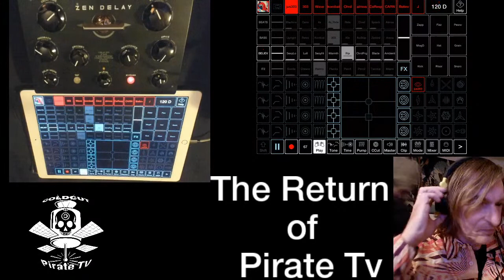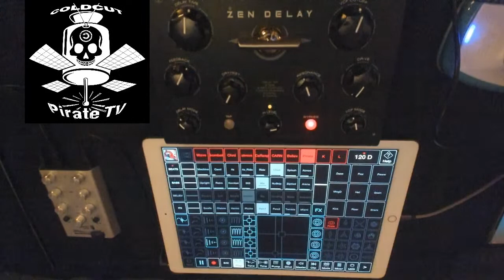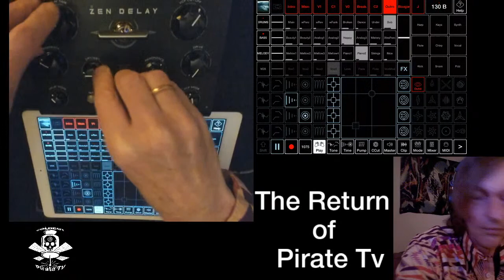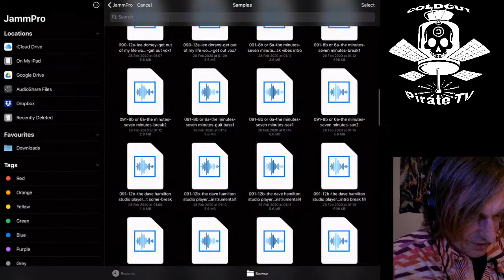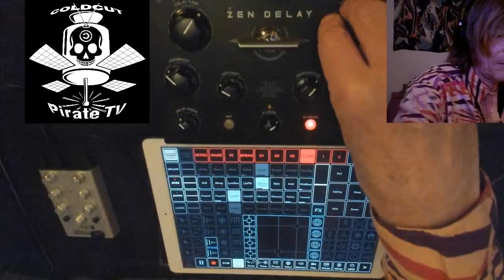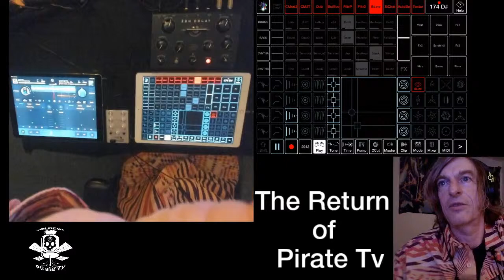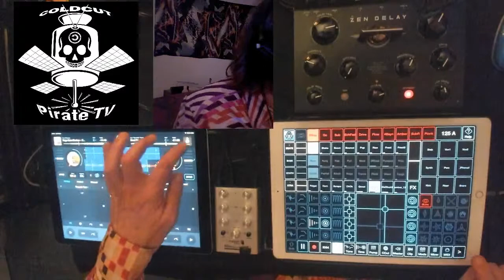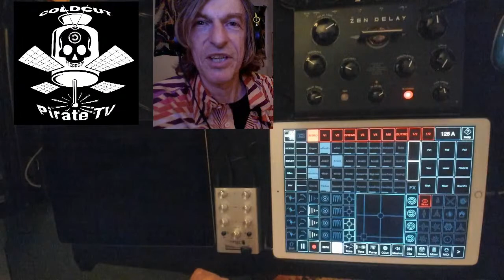Coldcut presents Pirate TV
Coldcut present the return of Pirate TV! The streaming station we started 20 years ago.

Join Altered Fist for a live jam on Coldcut’s sonic weapon of choice - JammPro and get your questions in via the chatroom! ✌️

➜ jammpro.net